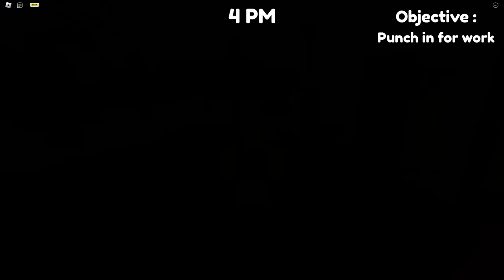Residence Massacre - NIGHT 2 - [Full Walkthrough] ROBLOX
Channel: games-links

So...